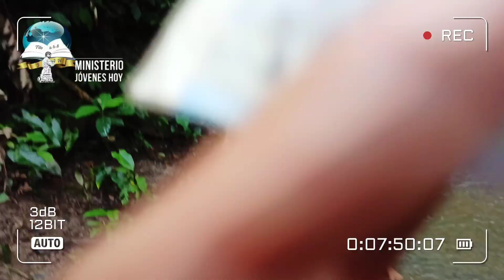Amo a la Juventud y la niñez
Las palabras que Jesús dirigió a sus discípulos también son para nosotros: “¿No decís vosotros: Aún faltan cuatro meses para que llegue la siega? He aquí os digo: Alzad vuestros ojos y mirad los campos, porque ya están blancos para la siega. Y el que siega recibe salario, y recoge fruto para vida eterna, para que el que siembra goce juntamente con el que siega”. Juan 4:35, 36.

El pueblo de Dios tiene por delante una enorme obra que realizar, una obra que debe destacarse continuamente y alcanzar mayor prominencia. Debemos llevar a cabo una obra mucho más extensa en nuestro trabajo misionero. Es preciso que actuemos con mayor determinación que hasta ahora, antes de la venida de nuestro Señor Jesucristo. El pueblo de Dios no debe cesar en su trabajo hasta que haya abarcado el mundo entero.

La viña es el mundo entero, y hay que trabajar en todas partes. Hay lugares que ahora son un desierto moral, y que tienen que convertirse en jardines del Señor. Es necesario cultivar los lugares desolados de la tierra para que puedan reverdecer y florecer como la rosa. Hombres inspirados por el Espíritu Santo deben trabajar en nuevos territorios. Hay que establecer nuevas iglesias y grupos. Es necesario que haya representantes de la verdad presente en todas las ciudades y hasta en los lugares más remotos del mundo. La gloria de la verdad de Dios debe resplandecer en toda la tierra. La luz debe iluminar a todo lugar y a toda persona. Quienes recibieron la luz deben hacerla brillar constantemente. Puesto que el sol ha salido en nuestras vidas debemos reflejar su luz sobre el sendero de los que están en oscuridad.